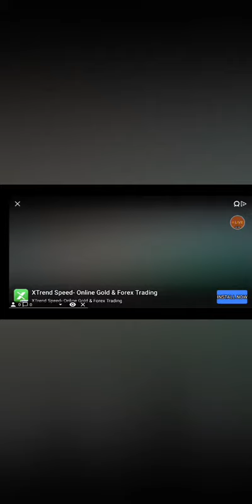#1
Facebook Corentin pulliet